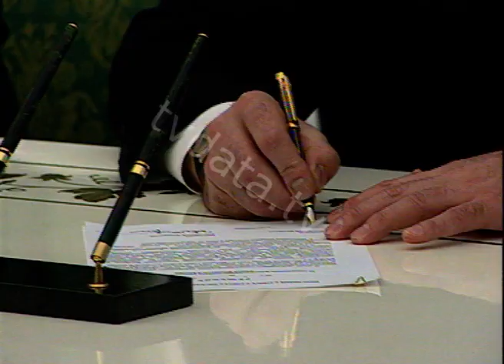1996 V. Putin Russian President B.Yeltsin Chernomyrdin Lukashenko, Zyuganov Footage Archive Kremlin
Vladimir Putin 00:09 glasses on a state duma stage
Alexander Lukashenko  President of Belarus
Viktor Chernomyrdin, Prime Minister of Russia
00:13 Gennady Zyuganov
General Secretary of the Communist Party of the Russian Federation
Eltzin Original stock footage available as a digital file,
Digitized in Mp4 or QuickTime 10-bit uncompressed from SD 720x576 25i

Additionally, Alexander Lukashenko, who is the President of Belarus, and Viktor Chernomyrdin, who served as the Prime Minister of Russia, were also present